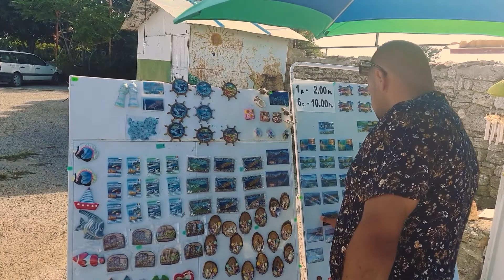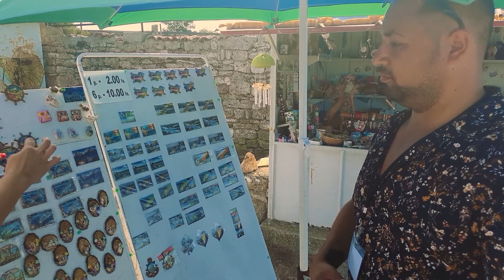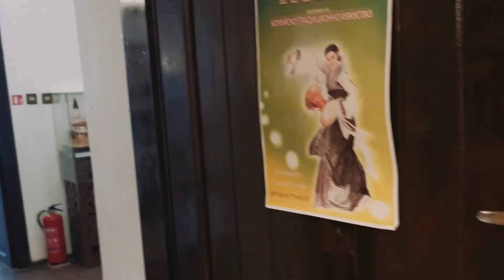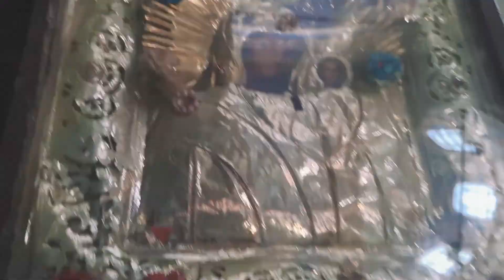E mai scumpa Bulgaria Ca Romania ???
vlog excurise in Bulgaria Cap kaliakra-Balchik-Golden sands- VARNA
Multumim Excursii Camelia Constanta
Muzica folosita :markvard_summer_wild_vlog